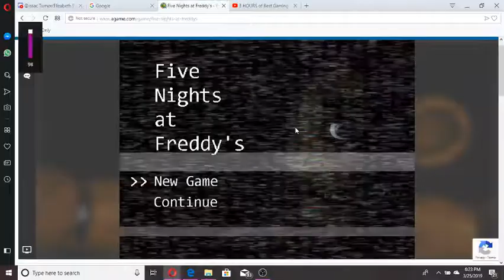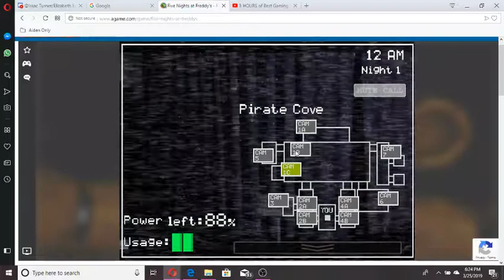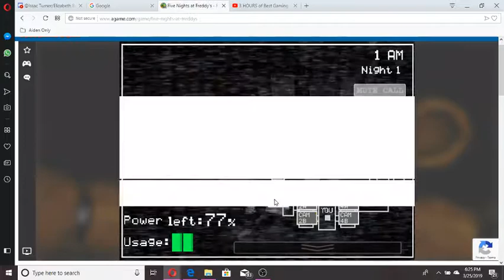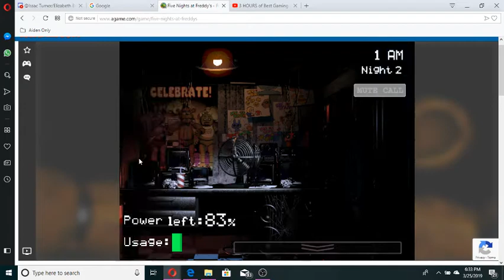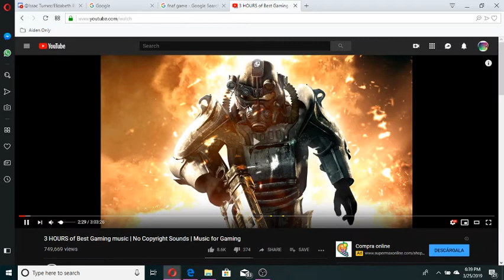After Dark Ep#1/Fnaf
Ok ok sure why not right? im a huge pun pun guys here we go anyway!

Toodles!